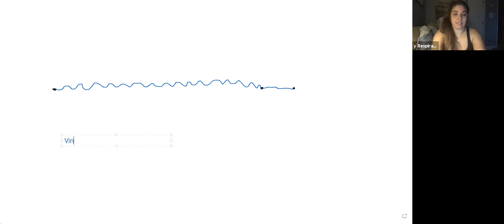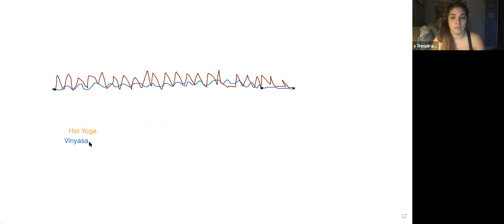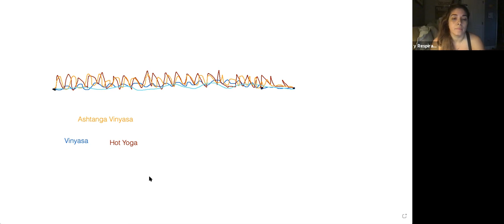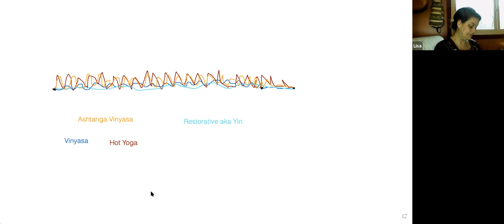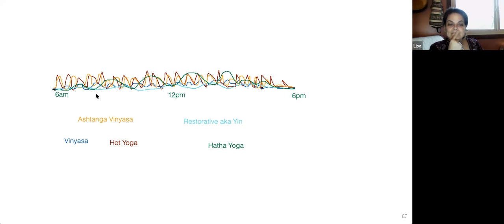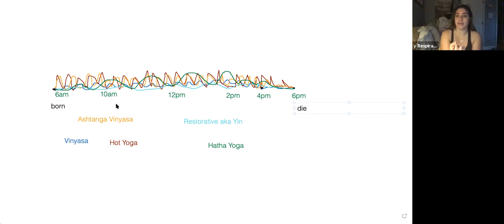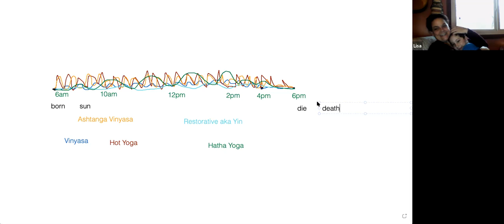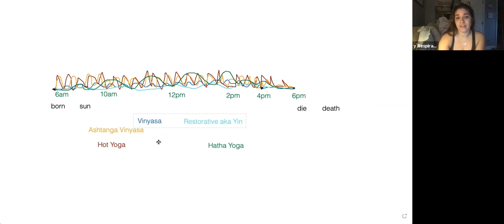YogaVibration Video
What are the vibrations of the Different Styles of Yoga you ask.
Hatha
Restorative
Vinyasa
Ashtanga
Hot Yoga
My favorite Hatha, why? B c you get the balance of the Sun and the Moon of course:)